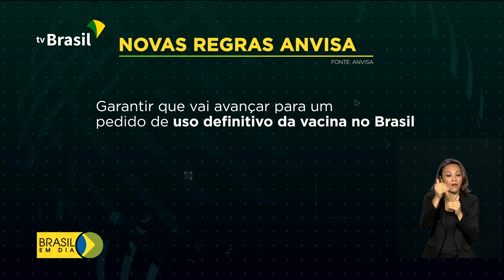Anvisa simplifica regras para o uso emergencial de vacinas contra a Covid-19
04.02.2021 - A Anvisa anunciou o fim da exigência de estudos da fase 3, em andamento no Brasil, para autorização emergencial de vacinas no país.